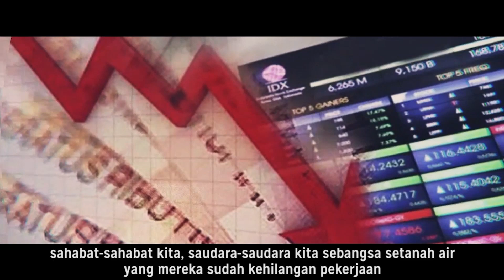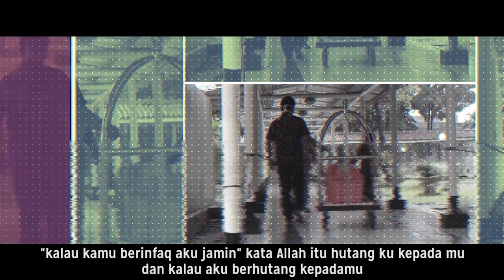PERAN SEORANG IBU DI BULAN RAMADHAN.